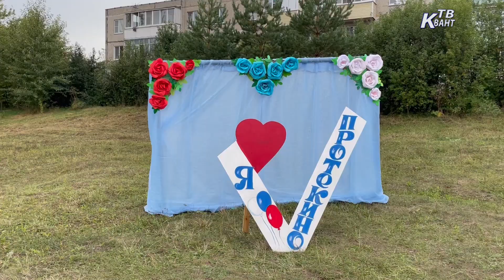Посёлок Зарайский, деревни Авдеево, Протекино и село Чулки Соколово отпраздновали День Рождения